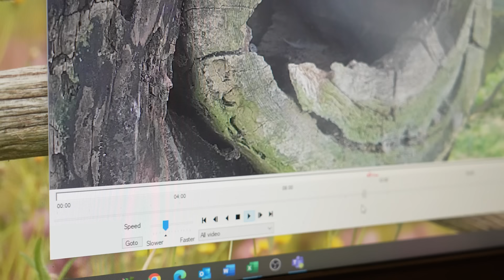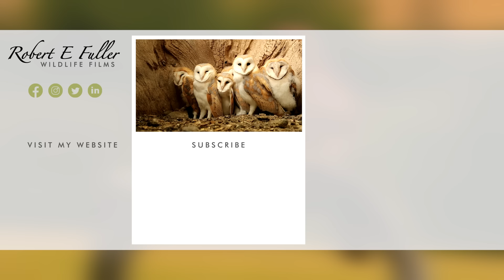Clever Kestrel Mum Raises Chicks After Male Disappears | Jeff & Jenny | Full Story | Robert E Fuller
Soon after young kestrel pair Jeff and Jenny meet, they welcome three healthy chicks into the family. But tragedy strikes when Jeff disappears.

Date filmed: 2023

Watch kestrels interact live on my nest cams and follow the story of Jeff & Jenny in this playlist

Young kestrel pair Jeff & Jenny are starting their first year together. I've followed Jeff's story since he hatched, watching him grow from an inexperienced fledgling to confident bachelor.

Jeff's story
At first, Jeff seemed a survivor. The youngest of kestrel pair Mr & Mrs Kes, he lost his mother whilst very young. But with a little help from me and the champion efforts of single kestrel dad Mr Kes, he survived.

Weak fledgling
But this juvenile kestrel was always a little weak. Last to fledge, he never left home - causing confusion when Mr Kes began courting again! But then Mr Kes disappeared and Jeff adopted the territory.

Jeff meets Jenny
Jeff's courting technique was awkward, but he got the hang of it and he and Jenny began nesting.

Kestrel eggs
By May 2023 Jenny had laid four brown, speckled eggs. The pair worked well together, sharing incubation duties, guarding the nest, and hunting.

Kestrel chicks
In June three healthy chicks hatch. The fourth egg fails. Jenny is now full time mum.

Young kestrel family
Whilst Jeff hunts to provide for his new family, Jenny is in charge of sharing it out equally. But Jeff, who was himself raised by a male kestrel, isn't adverse to serving up meals when Jenny is not around.

Red kite attack
Then one day a red kite swoops at Jeff. After a brief battle, Jeff seems to outwit it. But something is wrong and he doesn't return to the nest that day.

Chicks grow
As the chicks grow Jeff continues to do a sterling job hunting - and sometimes even serving up meals - for his young family.

Jeff doesn't return
Then one day Jeff doesn't turn up. Jenny is clearly worried, and I am too. I leave a bit of food for Jenny and the chicks on a nearby branch and check the cameras. All I can see is the altercation with the red kite and I worry he's been predated or killed.

Jenny becomes a single mum
When Jeff doesn't turn up the following day it's clear something is wrong. The chicks are so young and Jenny can't venture far to hunt for them herself. I start putting food out for the young kestrel family more frequently.

Chicks fledge
In July the chicks fledge. It's amazing to watch as one by one they venture out of the nest and make their first, tentative flights.

Jenny has shown incredible fortitude hunting, protecting and feeding them. What an amazing single mum and what a tribute to their amazing kestrel dad Jeff.

00:00 Jeff & Jenny’s story
00:39 Jeff’s early days
04:20 Mr Kes courting Jeff
05:28 Jeff takes over territory
08:26 Jeff begins courtship
09:25 Jeff meets Jenny
12:19 Jeff & Jenny prepare for eggs
13:24 Jenny lays eggs
17:24 Jeff & Jenny incubate their eggs
19:55 Chicks hatch & grow
27:17 Jeff’s attacked by a red kite
32:50 Jeff disappears
34:58 Jenny cares for chicks alone
36:38 Chicks developing fast
41:26 Chicks prepare to fly
45:31 Chicks fledge
50:04 Life beyond the nest
51:17 An emotional rollercoaster